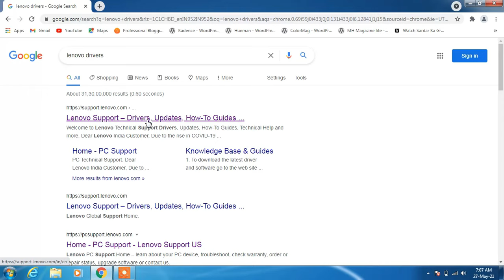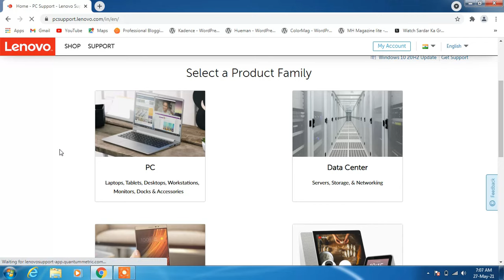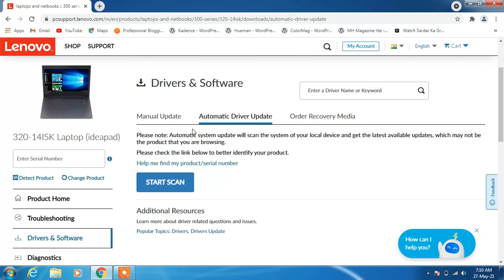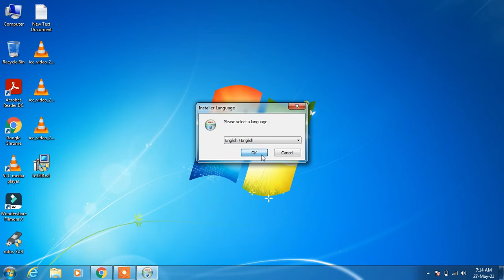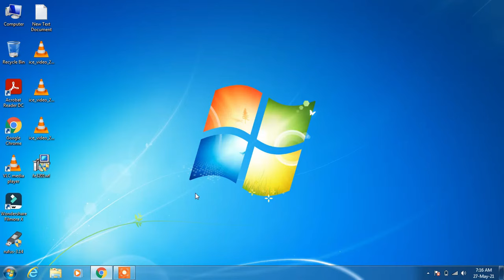How to install camera driver in laptop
In this video you will learn how to install camera driver in laptop having windows 7 or windows 10.

Important Note:

Use the model name of your laptop to select series and subseries.

Ex: If the model of your laptop is 80XG (Lenovo Ideapad 320E-14ISK U) then the series will be 300 series (ideapad) and the subseries will be 320-14ISK (ideapad).